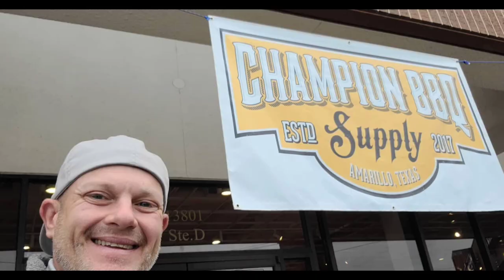fossilfuelfridays guest Sarah Stogner candidate for Railroad Commission Texas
fossilfuelfridays guest is Sarah Stogner candidate for TRCC (Railroad Commission of Texas) From sarah4rrc.com - "Texas needs regulators who understand the operational realities of exploring for and producing clean, reliable, and affordable energy. Environmental stewardship and economic success can coexist. Many industries have successfully merged the two. We are Texans, and nothing is too big for us to achieve."

Use the calendar at oilfieldtailgate.com to get involved at events and meetings with our local industry advocacy groups, become a sponsor too.

I'm Matthew Hill - Knight Fire Specialists LLC